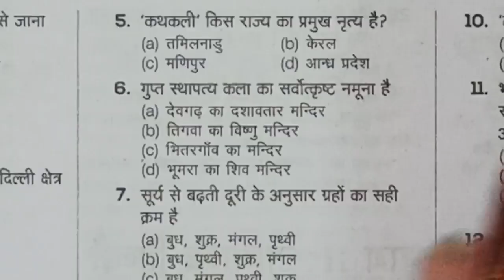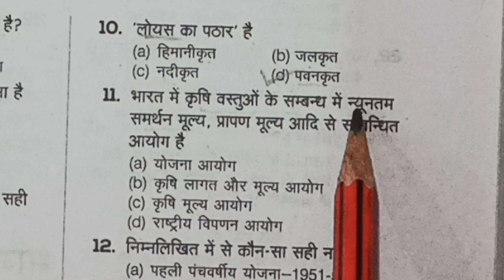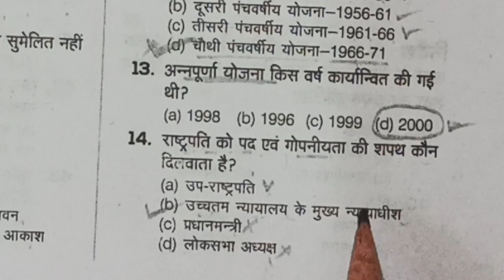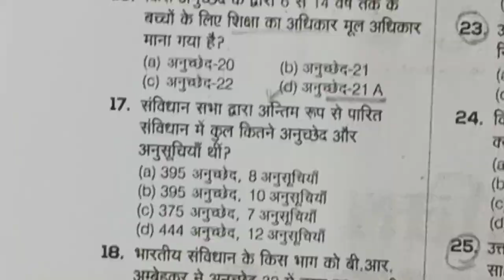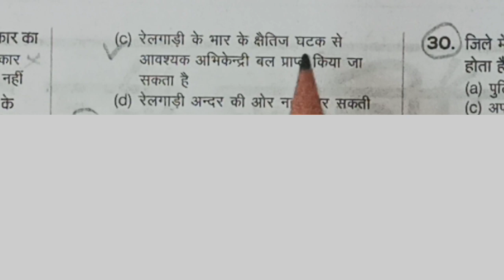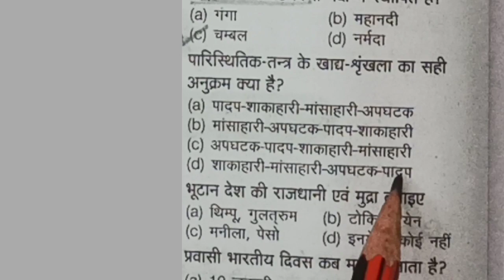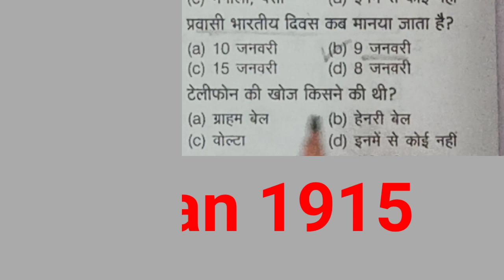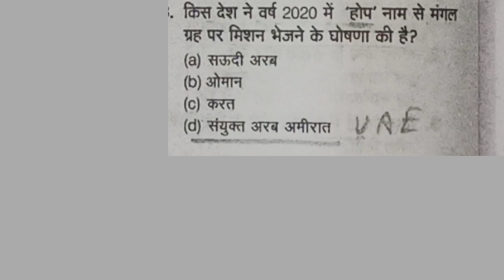Delhi Police GS Practice Set 1| delhi police gk practice set| delhi police driver|upsssc pet gk set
Delhi Police GS Practice Set 2|Delhi Police/UPSSSC PET GS Practice Set 1| delhi police gk practice set|delhi police driver|pet2022|

delhi police/ upsssc pet gk gs practice set,
GS Practice Set 1

upsssc pet gs practice set 2022,
upsssc pet gs practice the great sarkari,
upsssc pet gs practice set rojgar with ankit,
upsssc pet practice set 2022 gk gs,
delhi police driver gs practice set the great sarkari,

delhi police driver gs | delhi police driver practice set| delhi police gs practice set 1 |